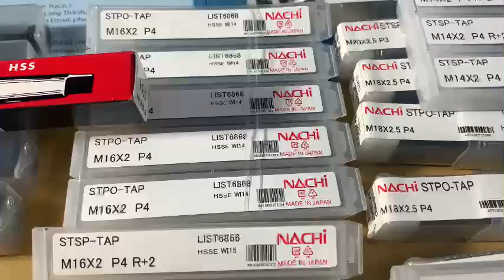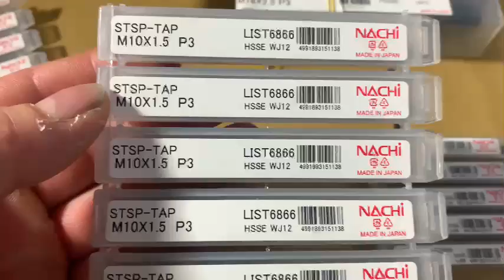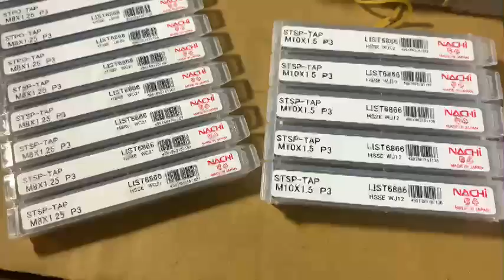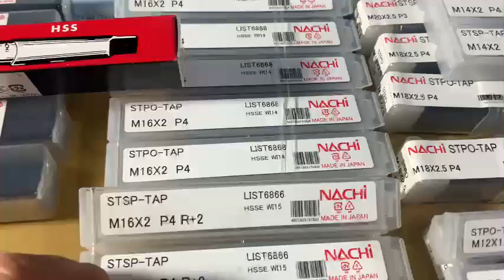Mũi Taro thẳng , Taro xoắn M8 - M10 - Công ty Phan Nhân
Mũi taro rãnh thẳng Nachi - Nhật là dụng cụ dùng để tạo ren phổ biến nhất, nó dùng để tạo ren lỗ bên trong hoặc tạo ren bên ngoài (gọi là mũi taro ren ngoài hoặc bàn ren).Taro ren có 2 loại ( Taro thẳng và Taro xoắn ) hiệu Nachi Nhật
Mũi taro thẳng Nachi là loại taro máy, nó có thể dùng cho các máy phay CNC, máy tiện CNC, máy phay, máy khoan taro, các máy taro chuyên dụng, máy khoan từ...
- Mũi taro thẳng Nachi chỉ có 1 cây, Mũi taro rãnh thẳng Nachi – Nhật dùng để gia công lỗ kín khi cắt sẽ móc phoi lên trên. Như vậy thì mũi taro thẳng Nachi có thể gia công được cả lỗ bít và lỗ thông.